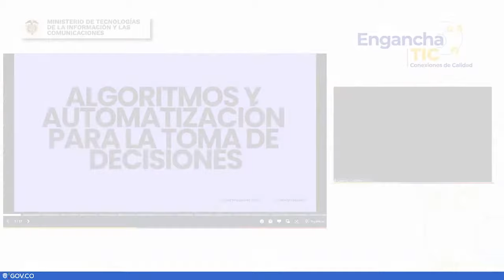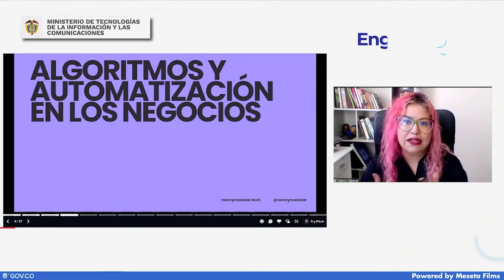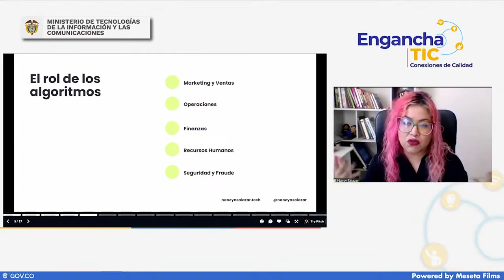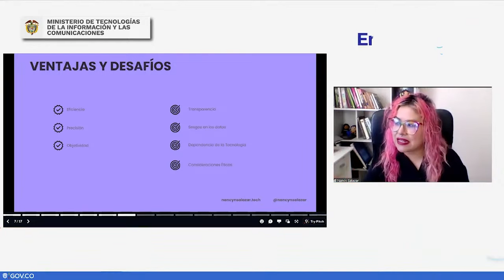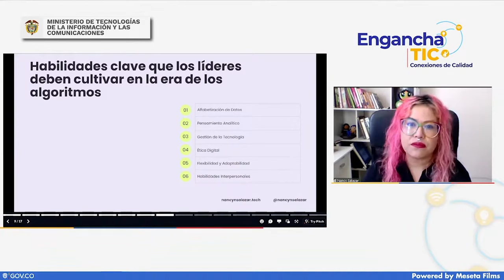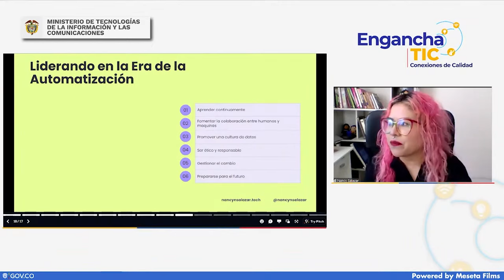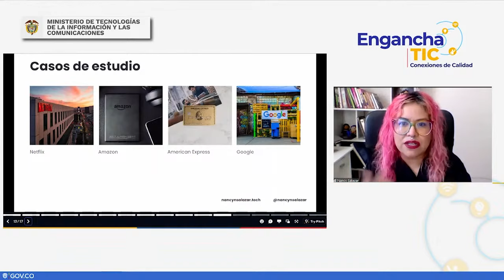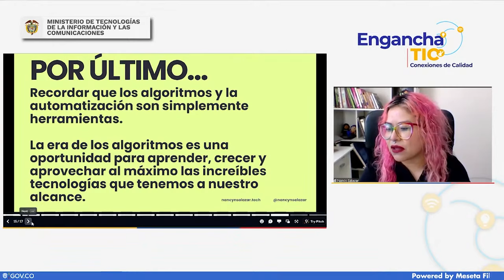EnganchaTIC | Algoritmos y automatización para la toma de decisiones - Nancy Salazar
En esta charla, aprenderás las claves para optimizar tus tiempos en la toma de decisiones a través de la automatización y los algoritmos.